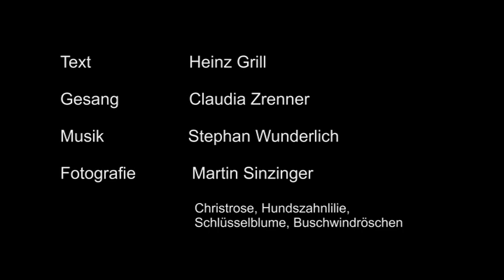Die Frühjahrspflanze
Die Frühjahrspflanze nach einem Gedicht von Heinz Grill. Gesang Claudia Zrenner, Musik und Klavier Stephan Wunderlich, Fotos Martin Sinzinger. Künstlerisch gestaltete Fotographien zu Christrose, Hundszahnlilie, Schlüsselblume und Buschwindröschen.